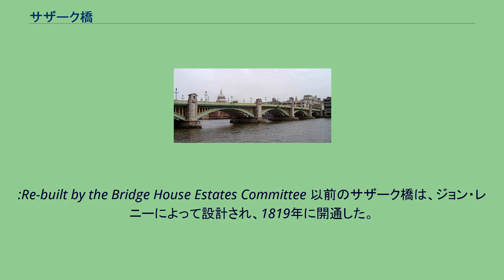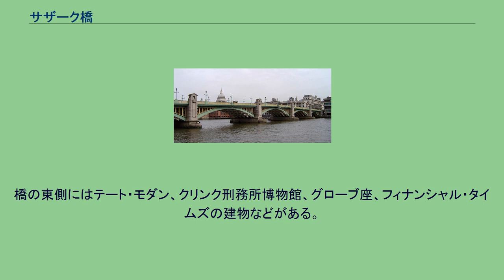サザーク橋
サザーク橋（英: Southwark Bridge）は、サザーク区とシティ・オブ・ロンドンを結ぶ、テムズ川に架かるアーチ橋である。
建築家のアーネスト・ジョージとバシル・モットによって設計され、サー・ウィリアム・アロー・アンド・カンパニーによって建造、1921年に開通した。
橋の中間の西側の壁には、以下のような銘板がはめ込まれている。
:Re-built by the Bridge House Estates Committee 以前のサザーク橋は、ジョン・レニーによって設計され、1819年に開通した。
3つの巨大なアーチを花崗岩の柱で支える構造であったことから、「鉄の橋」として知られていたロンドン橋と比較して「石の橋」と呼ばれていた。
完成当時はアーチの長さ（径間）が240フィート（73m）にも及んだことで注目を浴びた。
小説家チャールズ・ディケンズは、自身の作品「リトル・ドリット」などで、しばしばこの橋について言及している。
現在の橋は先述したように、別の建築家によるものである。
イギリス指定建造物の第二級に指定されている。
橋の東側にはテート・モダン、クリンク刑務所博物館、グローブ座、フィナンシャル・タイムズの建物などがある。